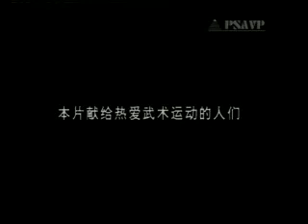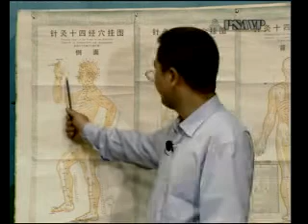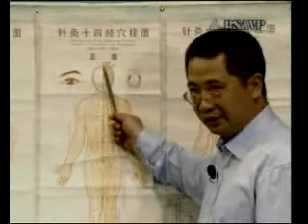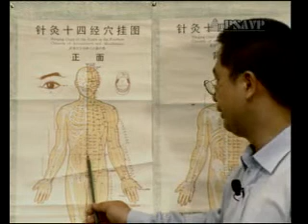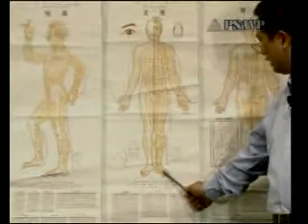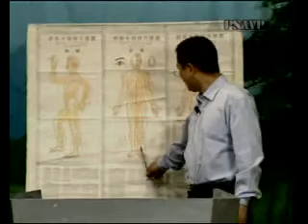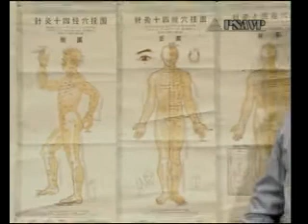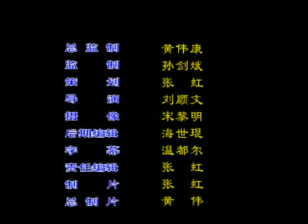Basics of health preserving Taijiquan for curing diseases. 养生太极拳治病基础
Pei Ho - Executive Director of the All China Society of Traditional Chinese Medicine, professor at the Beijing University of Chinese Medicine, explains the healing mechanisms of Tai Chi Chuan based on the theory of classical Chinese medicine, the theory of meridians, etc.
  In the first part, Pei Ho examines the process of disease occurrence, their manifestation in the body, how to treat them by eliminating the qi imbalance, and how taiji can be used for this.
Members: Master Pei Ho and Qi Hao